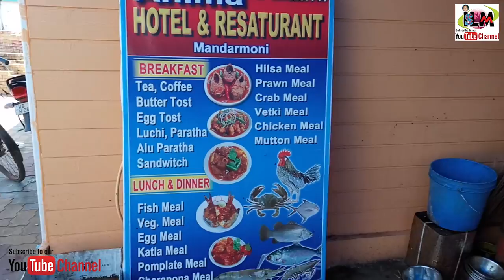MANDARMANI SEA BEACH NEW LOOK AND TOUR GUIDE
I LAND MULTIMEDIA BARASAT